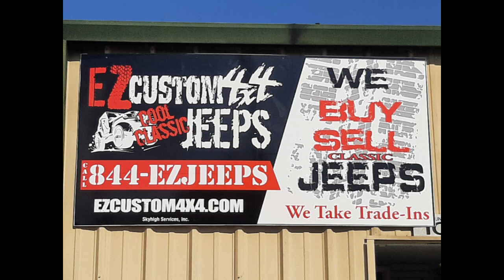1976 Int'l SCOUT II EZCustom4x4.com EZJEEPS.COM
WE SELL SCOUTS AND CLASSIC JEEPS MADE TO ORDER!  (844)-EZJEEPS  EZCustom4x4.com  EZJeeps.com